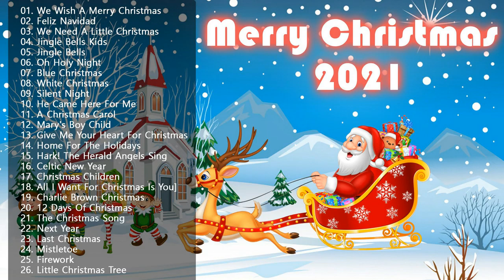Merry Christmas 2023 🎄 Best Christmas Songs Of All Time 🎅🏼 Nonstop Christmas Songs Medley 2023